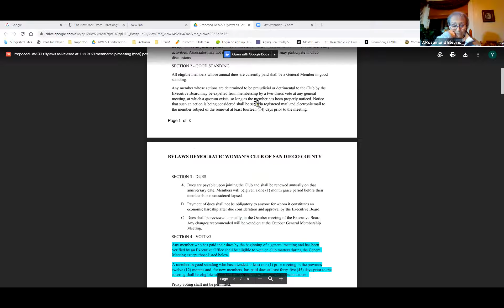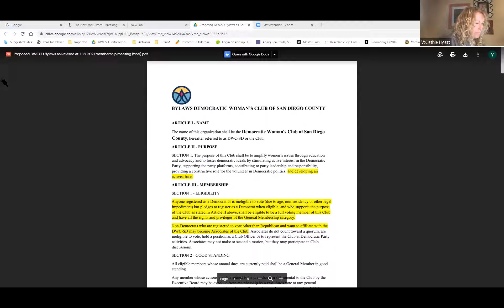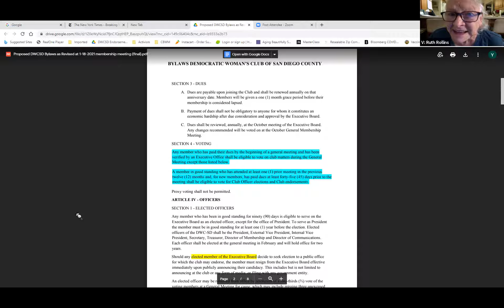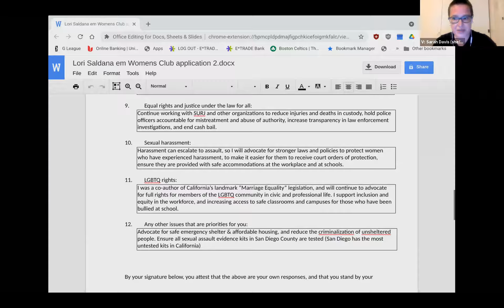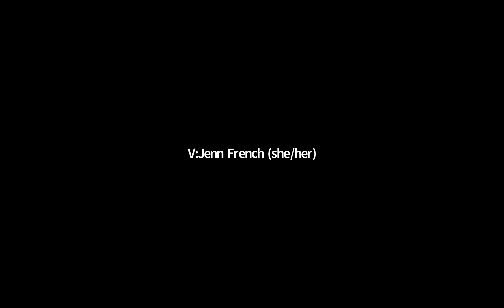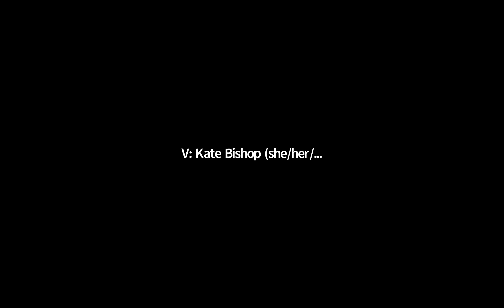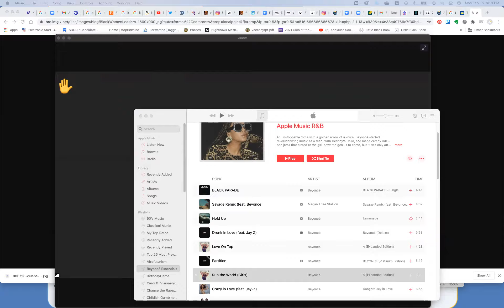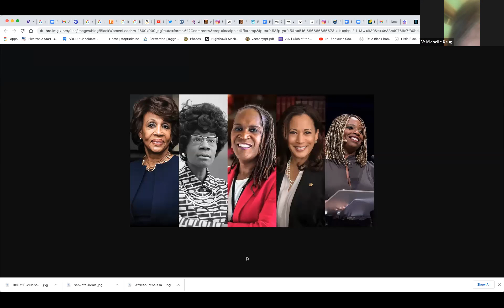Democratic Woman's Club — February 2021 Meeting — Celebrating Black History Month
Dr. Helen Griffith, Inaugural Executive Director of Executive Director of Preuss School, UC San Diego and
Carol Jeffries, President, A. Philip Randolph Institute, San Diego Chapter
will join us as our guest speakers to help us recognize and celebrate Black History Month.